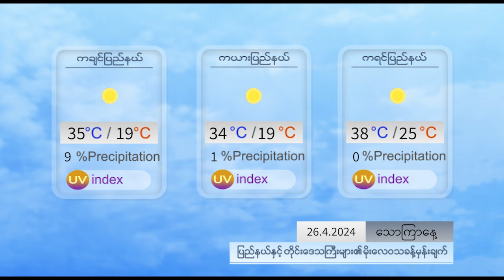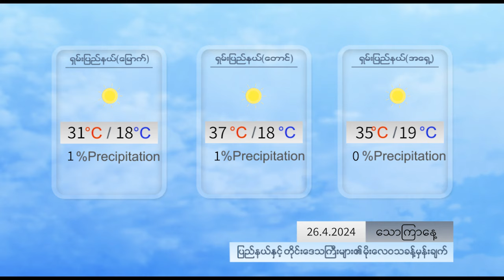နေ့စဉ် မိုးလေဝသ ခန့်မှန်းချက် - DVB Weather (၂၆ ရက် ဧပြီလ ၂၀၂၄ မနက်ပိုင်း)